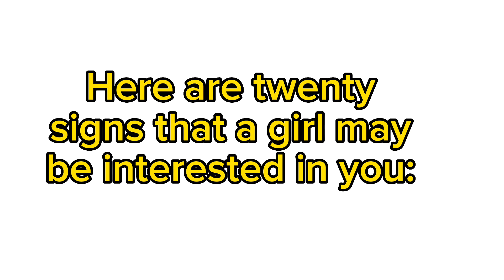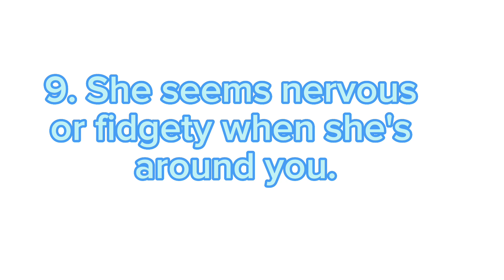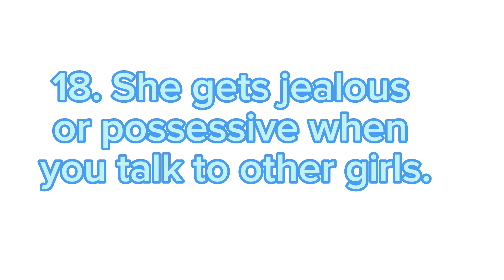20 ways to tell she is in love with you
This video looks at 20 ways a man can know a woman is into him.